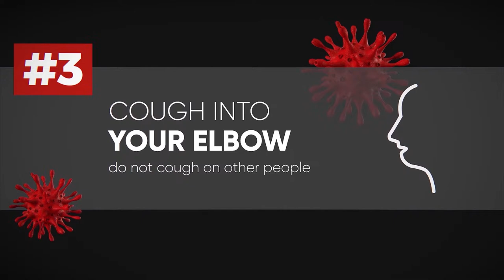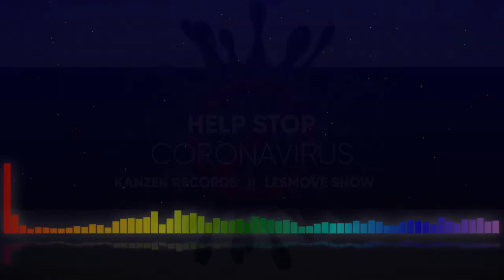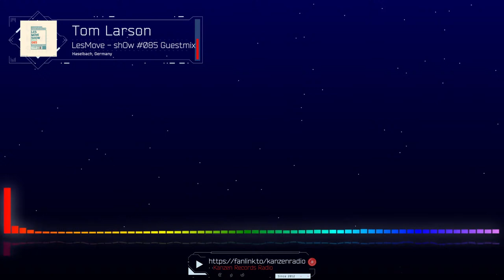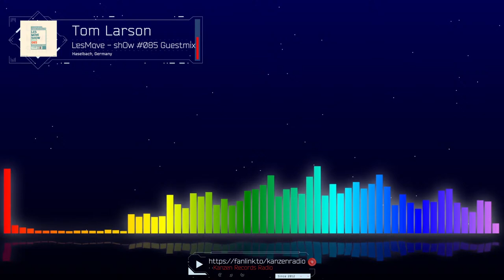LesMove - shOw #085 Guestmix by Tom Larson (Haselbach, Germany)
The COVID-19 virus has impacted the creative community around the world. Kanzen Records and LesMove have dedicated not only to showing support for your favorite creators but to also spreading the awareness to enforce limitations of spreading the virus.